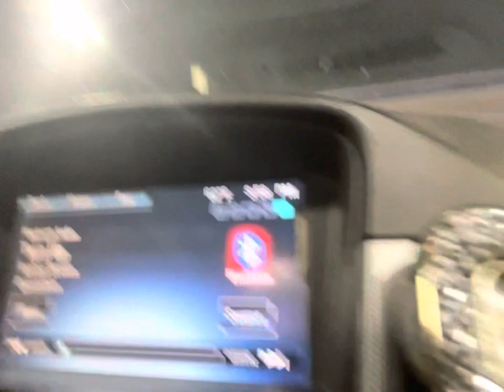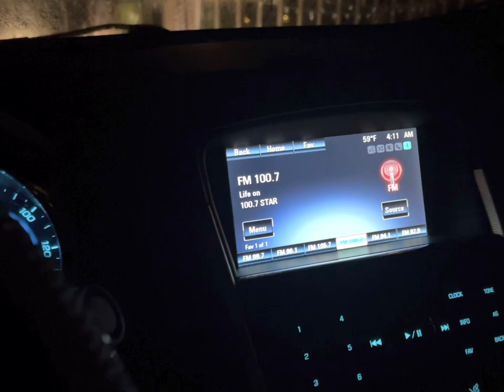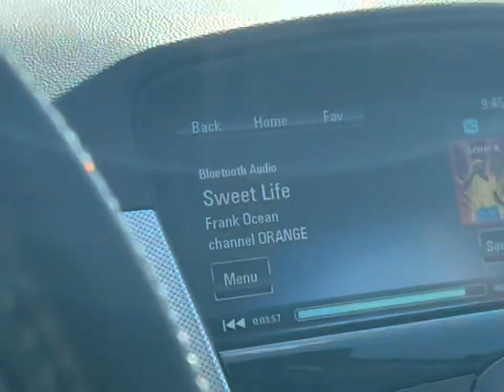Come along w me, Gavin n Seth on a SUNRISE SHOOT! Vlog #2 // Gavin did what to Kevin?!😨